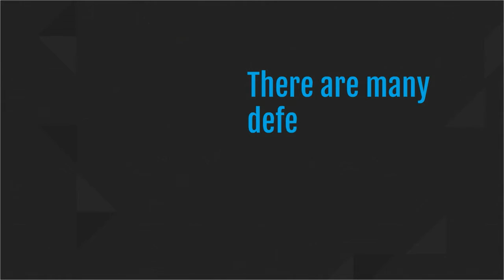ShieldTest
Shield Test measures your network’s susceptibility to infection and assesses existing defense levels against potential attacks.